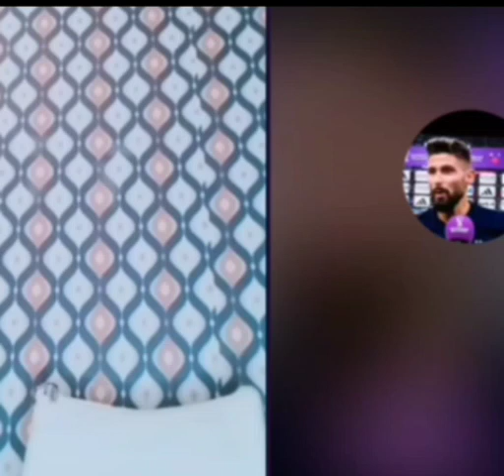AMIIR IYO HAWAR YARTII AFKA FURATAY UNA HAN JABEY AMAAL SIRTEEDA UU SOO BAN DHIGAAYO😯😯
@ASAD HAGIO 27 @LilBaliilOfficial @Sharma Boy
@Gulledsimba @Haataf Abdi @King Ceyda
@Abdala Jamaal Vlogs @Durdur Media
Group
@Abeera Cade @Ali Zaki Official @Xamdi Kalgacal Hamdi halgan @DADWEYNAHA, @Dahir Alasow @Munir official @Universal Somali TV @Horn Cable
Tv @Hosow Pro @Dirisle shaadhcade @Malyun Ali @Adnan Model Official @Libaan Jama
@ArimaHeena @King Ck Films & Vlogs @Waqal
WStudio @Dirisle Abdi @Adna Henna @Adna
Channel @Saxaaf Channel @Zaki Bin Xaaji
@Samiha khalil @Marish Beauty channel @Amira Qurux @kabtan Ayuub @Ayub Kaarlo @Mohamed Buskut Official @Boqorka Gambiska @Haataf Abdi
@Lii Caato Officiall